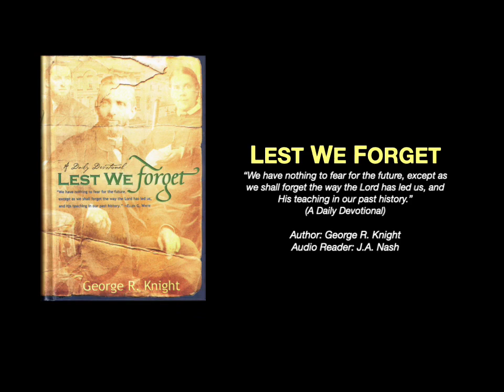014 The Midnight Cry